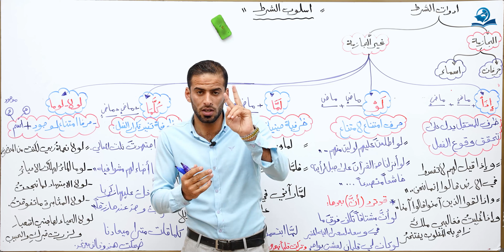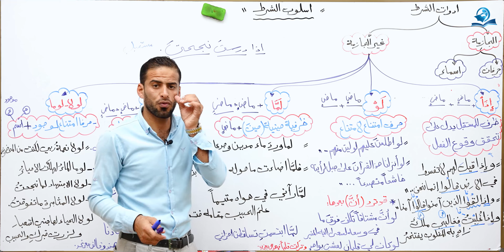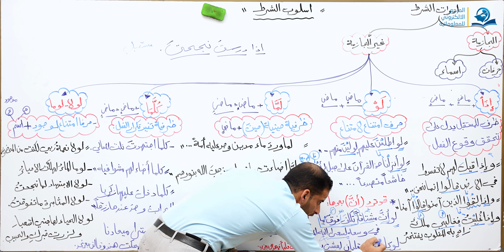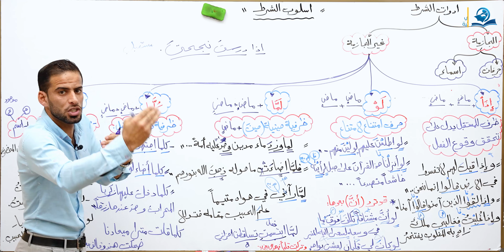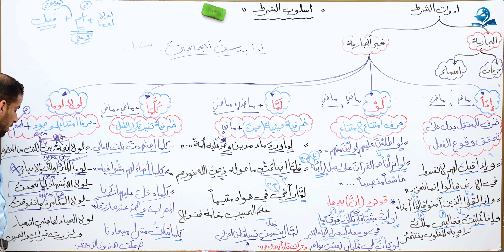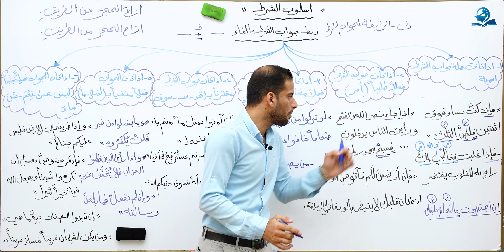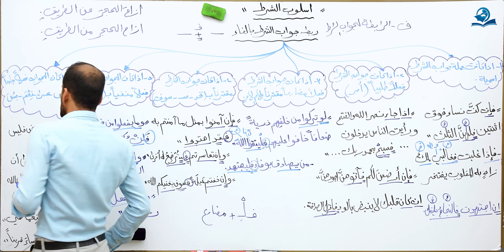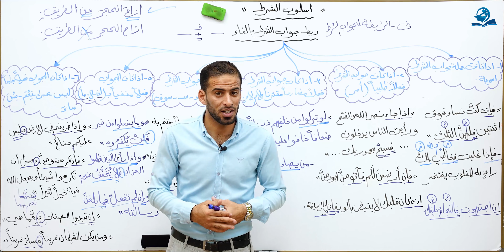مادة اللغة العربية للصف الرابع الاعدادي : اسلوب الشرط - الجزء الثاني